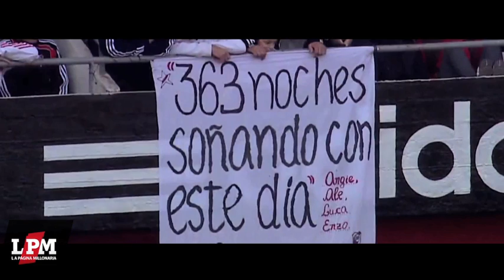Clip Balance 2012 - La Página Milonaria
- Exclusivo de La Página Millonaria
Realización: Federico Peretti.